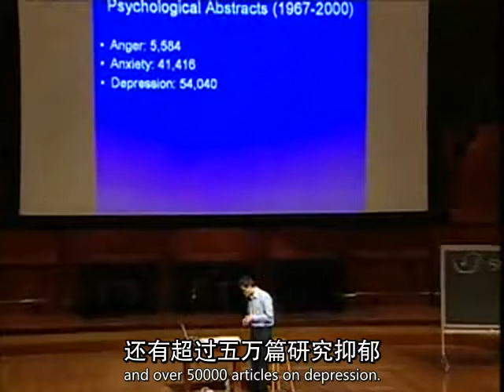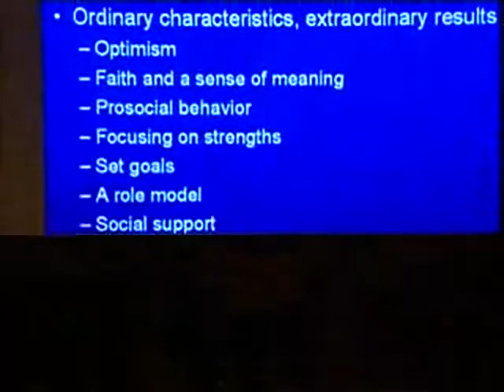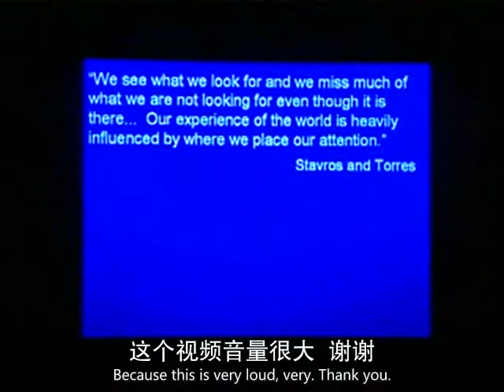02 Positive Psychology at Harvard Chi Eng 640X480